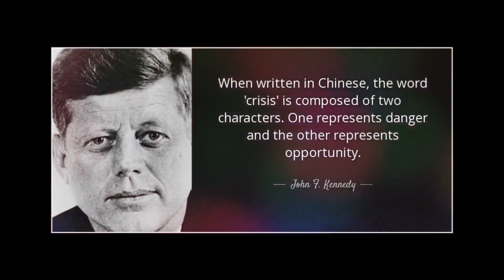What Happened In 2020 So Far - A Cinematic Look Back | Is It The Worst Year Ever? | November Update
Since you guys requested a lot for an updated version in our last video about 2020, we came up with this! enjoy!

Let us know what you think about it In comment section below!

Produced By
Screen Alcoholics Studio